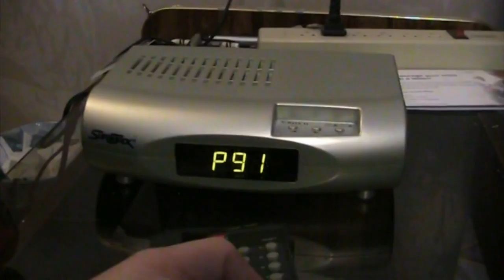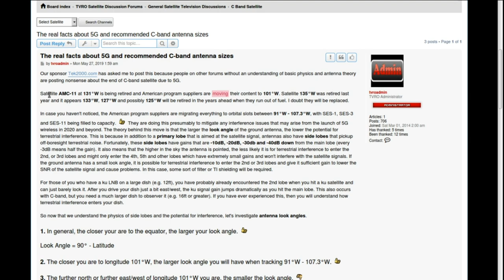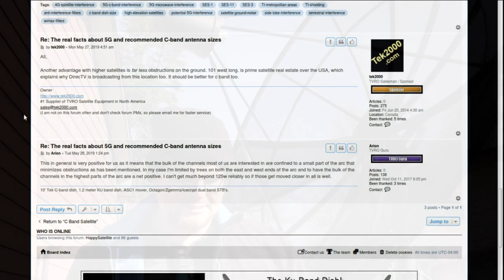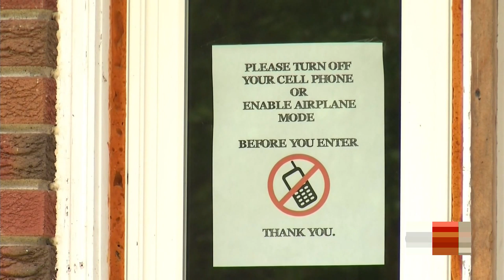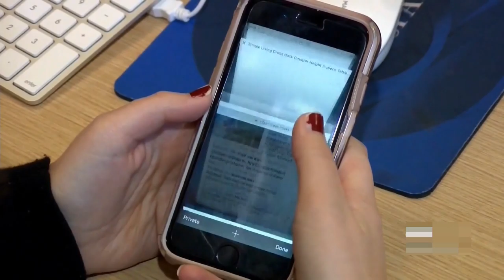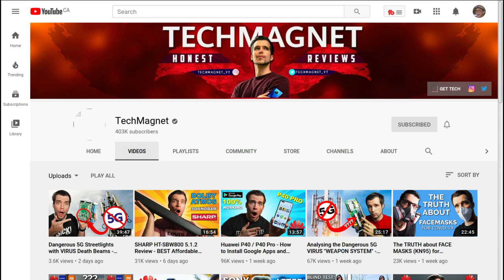5G RF Interference On Satellite TV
Is the Sky Falling for C Band, again? There is solutions to 5G interference and we discuss that!

From TVROSat

"Our sponsor Tek2000.com has asked me to post this because people on other forums without an understanding of basic physics and antenna theory are posting nonsense about the end of C-band satellite due to 5G.

Satellite AMC-11 at 131°W is being retired and American program suppliers are moving their content to 101°W. Satellite 135°W was retired last year and it appears 133°W, 127°W and possibly 125°W will be retired in the years ahead when they run out of fuel. I doubt they will be replaced.

In case you haven't noticed, the American program suppliers are migrating everything to orbital slots between 91°W - 107.3°W, with SES-1, SES-3 and SES-11 being filled to capacity. :thumbsup They are doing this presumably to mitigate any interference issues that may arise from the launch of 5G wireless in 2020 and beyond. The theory behind this move is that the larger the look angle of the ground antenna, the lower the potential for terrestrial interference. This is because in addition to a primary lobe that is aimed at the satellite signal, antennas also have side lobes that pickup off-boresight terrestrial noise. Fortunately, these side lobes have gains that are -10dB, -20dB, -30db and -40dB down from the main lobe (every -3dB means half the gain). It also means that the higher in the sky the antenna is pointed, the less likely it is for terrestrial interference to enter the 2nd, or 3rd lobes and might only enter the 4th, 5th and other lobes which have extremely small gains and won't interfere with the satellite signals. If the ground antenna has a small look angle, it is possible for terrestrial interference to enter the 2nd or 3rd lobes and give it sufficient gain to lower the SNR of the satellite signal and cause problems. In this case, some sort of filter or TI shielding will be required.

For those of you who have a ku LNB on a large dish (e.g. 12ft), you have probably already encountered the 2nd lobe when you hit a ku satellite and can just barely lock it. After you drive your dish just a bit east/west, the ku signal gain jumps dramatically as you hit the main lobe. This also occurs with C-band, but you need a much larger dish to observer it (e.g. 16ft or greater). If you have ever experienced this, then you will understand how terrestrial interference enters your dish.

So now that we understand the physics of side lobes and the potential for interference, let's investigate antenna look angles.

1. In general, the closer your are to the equator, the larger your look angle. :thumbsup

Look Angle = 90° - Latitude

2. The closer you are to longitude 101°W, the larger look angle you will have when tracking 91°W - 107.3°W. :thumbsup

3. The further north or further east/west of longitude 101°W you are, the smaller the look angle. :thumbsdown

One more thing we need to emphasize. Larger antennas have smaller side lobes relative to the main lobe. Therefore, the potential for any kind of interference is reduced when a larger antenna is used, all other things being the same.

The map below shows all this pictorially and recommends the C-band antenna size you should select if you are just getting started in this hobby. It is worth noting, that after these satellite changes (i.e. moving most programming to around 101°W), ground noise interference (same theory applies) will also be reduced for most ground stations, which means, in theory, C-band satellite TV reception for most will be BETTER when 5G becomes common place. And faster channel changes and less wear-and-tear for your actuators too!"

SIT BACK AND BINGE ON A PLAYLIST OF VIDEOS